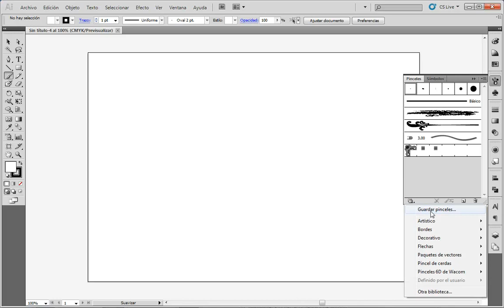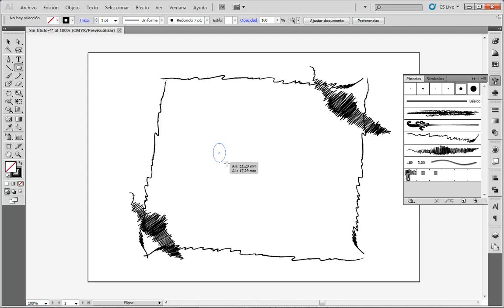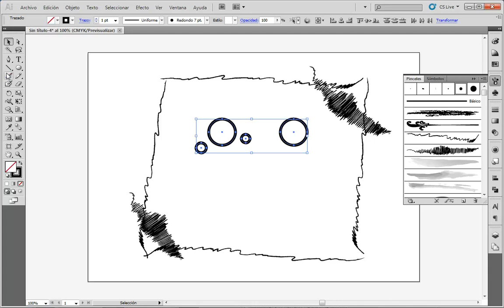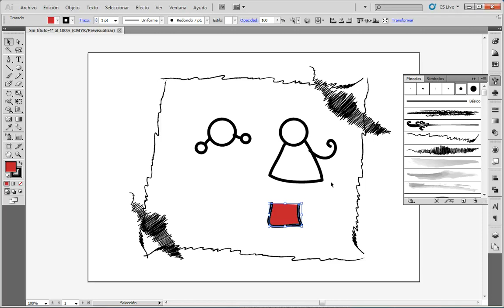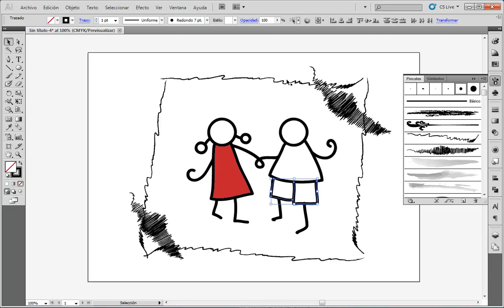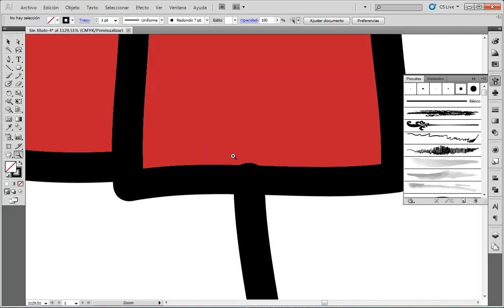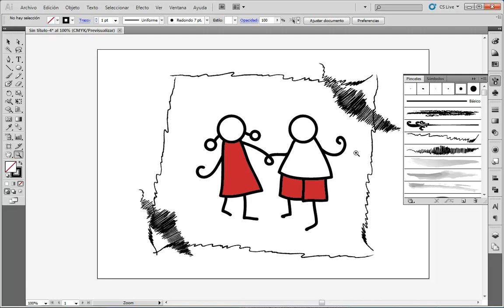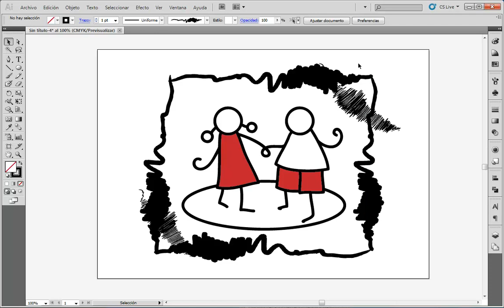Ilustración Vectorial con la Herramienta Pincel - Adobe Illustrator CS5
En este ejercicio práctico vamos a ver las opciones de la Herramienta Pincel, y vamos a sacarles el máximo provecho para crear en pocos minutos una ilustración vectorial que parezca hecha a mano, pero que mantenga las propiedades vectoriales del Illustrator.

Veremos también cómo navegar la biblioteca de pinceles, para seleccionar pinceles que simulan efectos de "dibujado a mano", con los cuales realizaremos nuestra ilustración!

Ahora también puedes ver este vídeo y leer descripciones más detalladas desde nuestro Blog!

Este vídeo corresponde a la primera parte del curso de Adobe Illustrator, Photoshop e InDesign que impartí en la Universidad Politécnica de Valencia entre los años 2010 y 2013 para el Curso de Presentación de Proyectos y Catálogos Online.

Ahora puedes disfrutar del curso completo de manera totalmente gratuita! Espero que te sea de gran utilidad!

CONECTA CONMIGO!